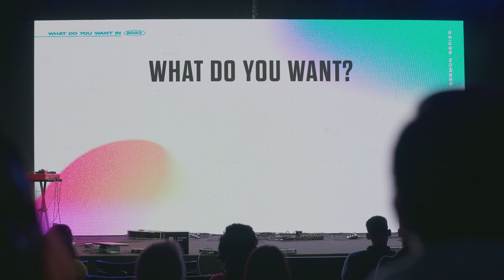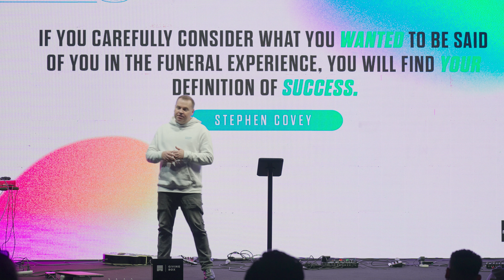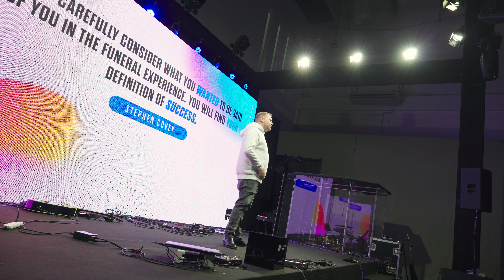What do you want in 2023?